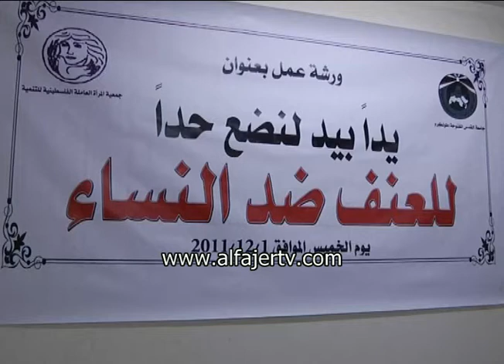ندوة بعنوان العنف ضد المراة في القدس المفتوحة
تلفزيون الفجر الجديد 1/12/2011 - جمعية المراة العاملة تعقد ندوة بعنوان العنف ضد المراة في جامعة القدس المفتوحة